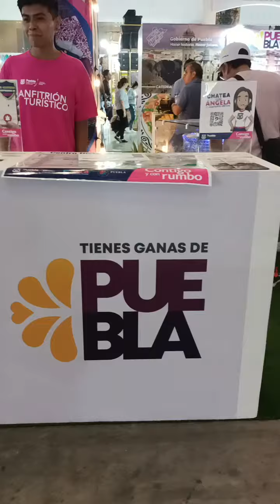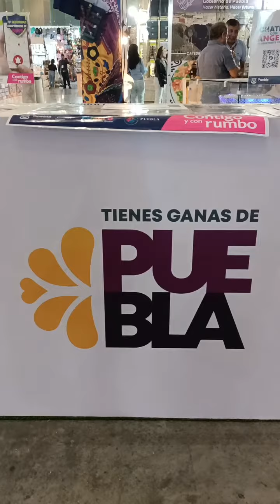Feria de Puebla 2023.